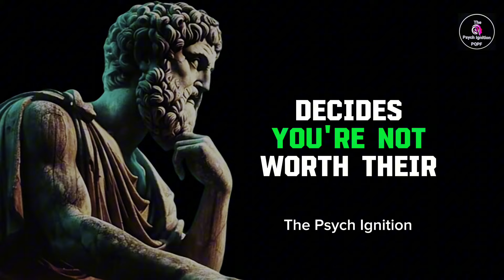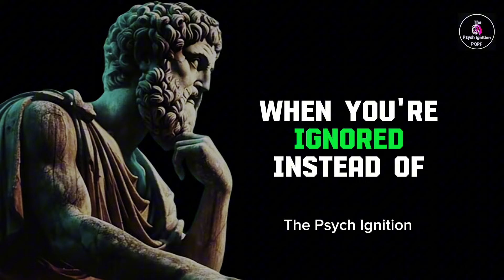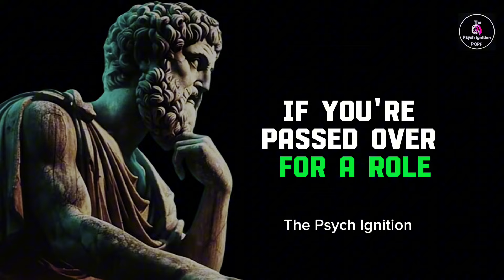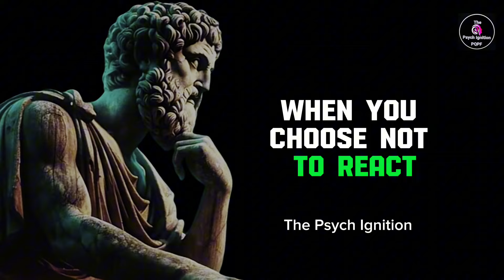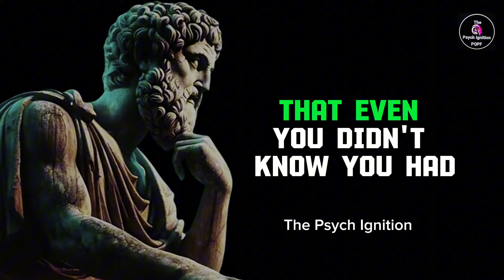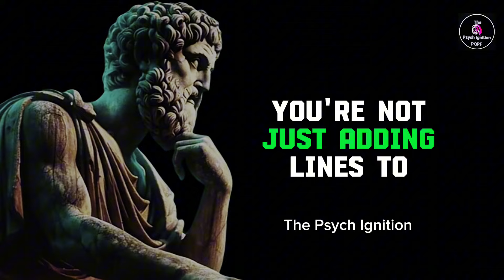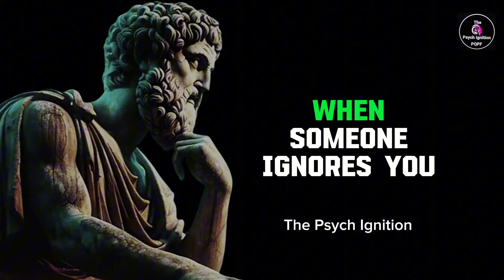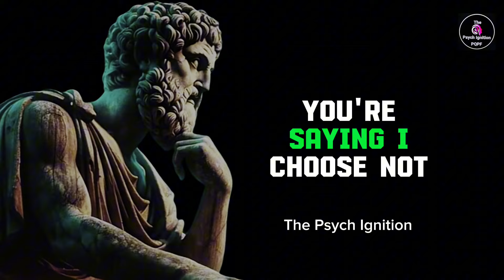When You Feel Rejected By Everuone Then Do These Things | Psychology Facts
Uploaded for learning and entertainment purposes only! If you as a copyright holder wish to remove this for anyreason, please contact me using my email in the about section of this channel and I will remove it immediately from my Channel.